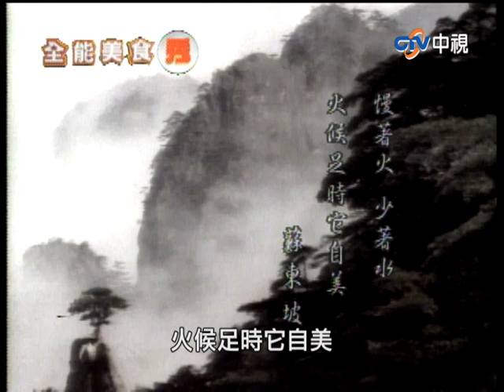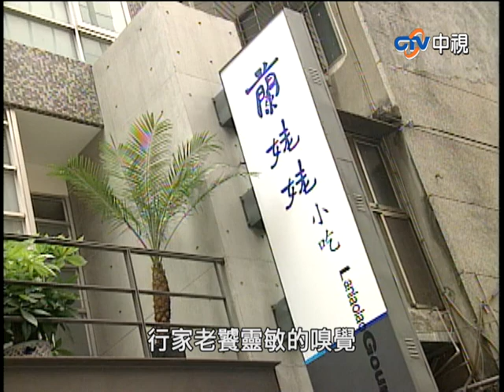【全能美食秀】曾國城、夏于喬大玩「控肉」之吻？ 汪建民吃生魚片竟算出身世？ 第八集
曾國城、夏于喬大玩「控肉」之吻？ 汪建民吃生魚片竟算出身世？